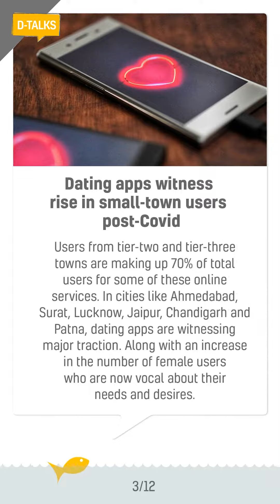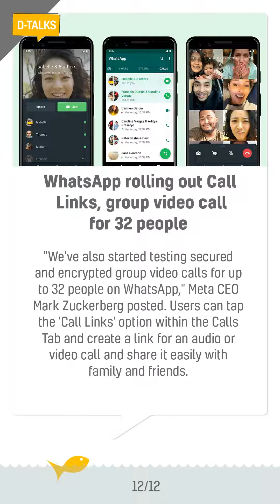D-talks Bulletin#210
BC Web Wise brings you a news bulletin with the most recent updates in digital media in easily snackable bites. here are updates as of Oct 04, 2022. - d Talks, Bulletin#210